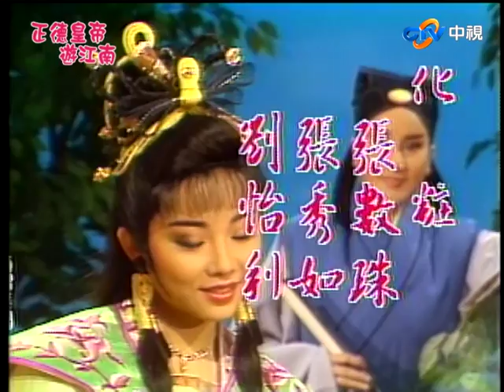歌仔戲『正德皇帝遊江南』第5集（黃香蓮、王金櫻、廖麗君、康明惠、小咪）_1988年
正德皇帝(黃香蓮飾)微服出巡，愛上當時在以美貌出名的李鳳姐(廖麗君飾)並互許終生，只是好景不常，無法適應宮中重重規矩的鳳姐，最後落得香消玉隕，
為解相思，正德攜王達(小咪飾)再遊江南，意外邂逅與李鳳姐有相似面容的李燕...